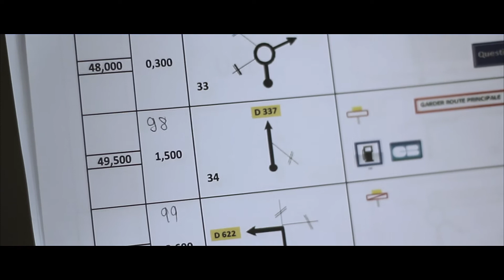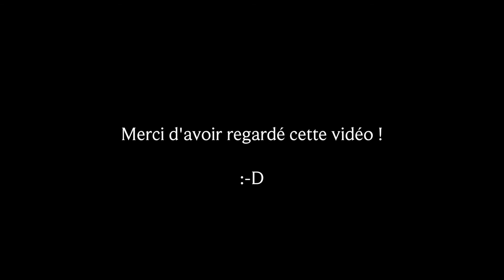Clémentitine 6 Teaser Saint Clément sous Valsonne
Voici le teaser de la Clémentitine 6 ! Venez admirez des autos anciennes et vintages le Samedi 31 mars à partir de 8h30 !

Pour retrouver les photos de l'évènement vous pouvez mettre pause au début de la vidéo et flasher le QR code ou alors :

Two Steps From Hell - Invincible (Instrumental) ( • )
Back To The Future 'Twinkle' Ringtone ( • )